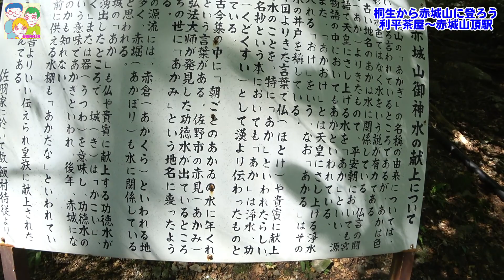桐生市黒保根町からケーブルカー跡地を通って赤城山を登ろう企画ノーカット版【赤城山頂駅編】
島倉がしょうき誕生日企画
「桐生市黒保根町にある利平茶屋駅跡から赤城山頂駅まで、廃線になったケーブルカー跡をたどって登ってみた」のノーカット版【赤城山頂駅編】です

【桐生から赤城山に登ろう会】
利平茶屋から鳥居峠への登山道整備などを行う団体
興味のある方はFacebookにページがありますのでそこから連絡を！

アンペアーTシャツ・グッズはこちら

エンディング：「てこてこ」キャナ
ロゴデザイン：津久井ひとみ